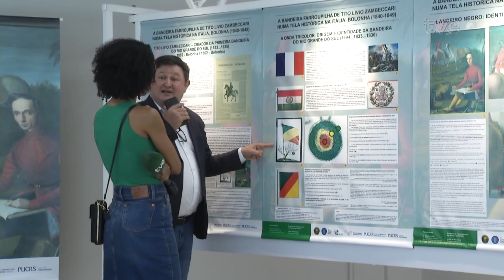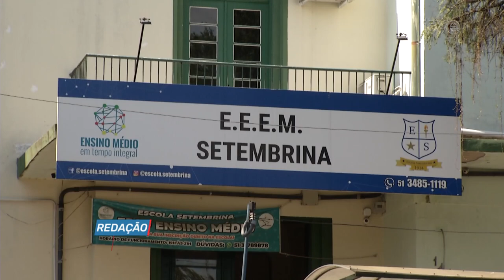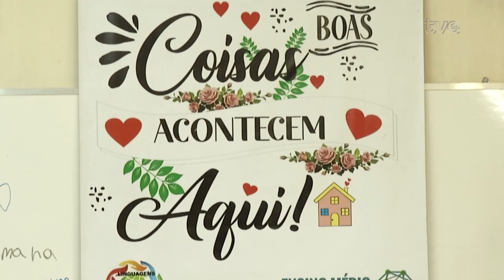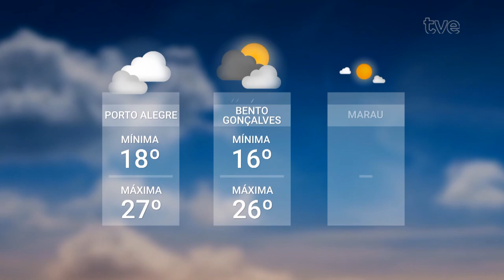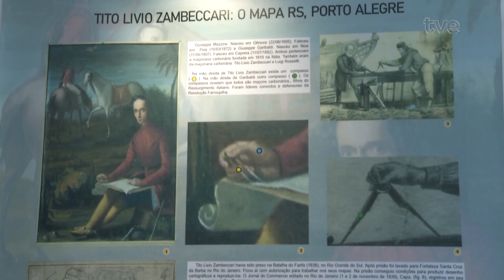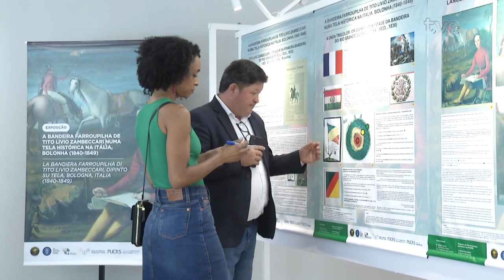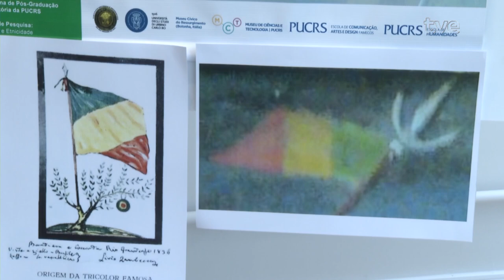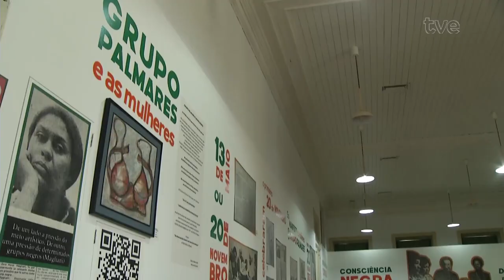Redação TVE 22/11/2024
01:27 A partir do ano que vem, a rede pública do estado deve chegar a quase 30% das escolas com turno integral no ensino médio. A projeção do governo gaúcho é implantar o modelo em quase trezentos estabelecimentos em 68 municípios do RS.
06:45 Você já parou para pensar como é importante manter o hábito de estudar por toda a vida, e não apenas no período acadêmico? É isso que defende o Lifelong Learning, uma prática que se baseia no princípio de que nunca devemos parar de aprender. Sobre isso nós conversamos agora, por vídeochamada, com a gerente de desenvolvimento de ensino da graduacao e da pós-graduação da Unisinos, Cristiane Schnack.
17:03 Até terça-feira, está aberta ao público uma exposição que trata sobre a origem e a criação da bandeira do RS. A mostra faz parte de uma pesquisa que descobriu na Itália a principal pista sobre o autor deste importante símbolo do nosso estado.
21:39 A semana da Consciência Negra foi marcada por importantes ações de preservação da memória da população afrodescentente na capital. Em um ano marcante quando, pela primeira vez, o 20 de novembro, que homenageia o líder Zumbi dos Palmares, foi feriado nacional.
25:08 Tem cinema e muita música no final de semana aqui na capital